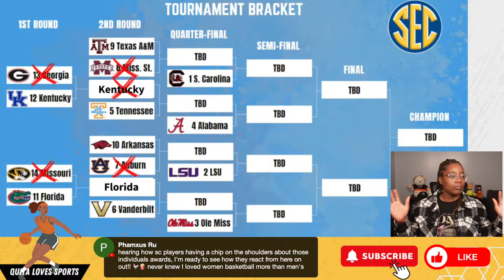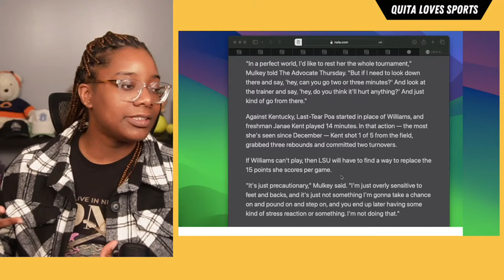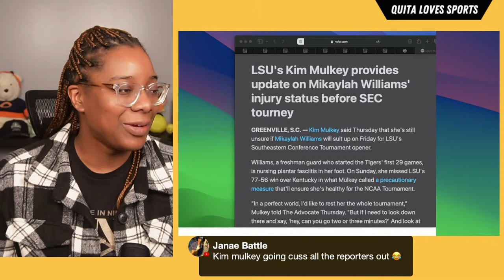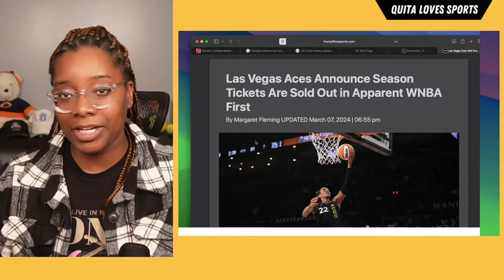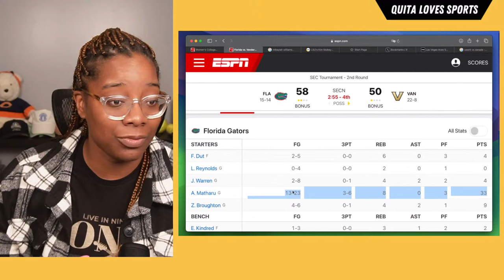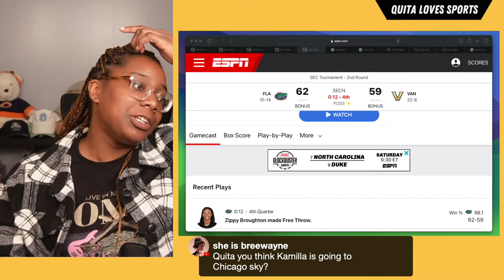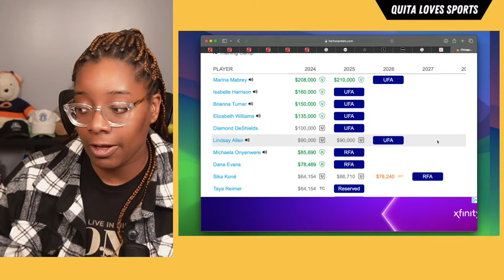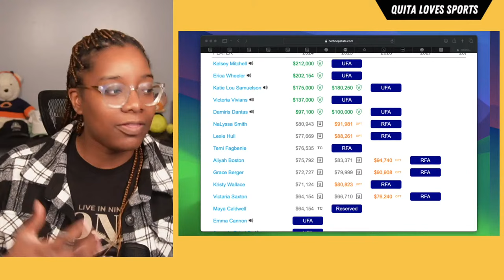Upsets already?!? Let's talk confrence tournament games - Day 2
00:00 - Intro
3:59 - Colorado vs Oregon State
15:50 - SEC updated bracket
38:21 - South Carolina vs LSU
41:27 - Mikaylah Williams injury update
1:06:38 - Aces sell out
1:38:32 - Who the  Chicago Sky should draft
1:48:23 - how much rookies get paid in the WNBA
1:51:00 - put your money where your mouth is